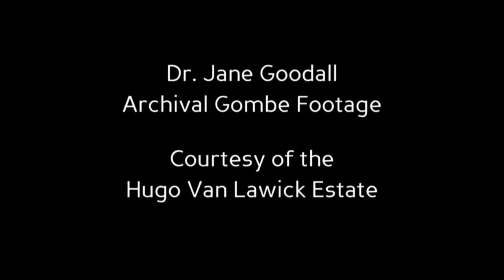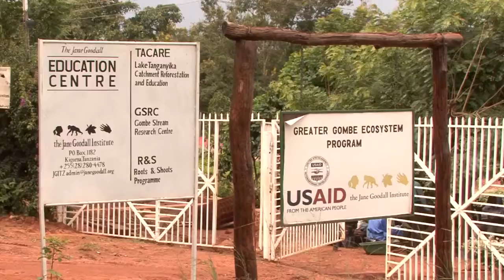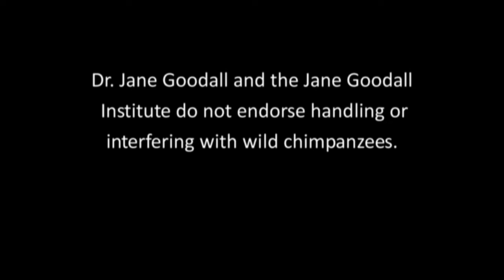2010. Jane Goodall celebra i suoi 50 anni di studi a Gombe, Tanzania.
Anno 2010. “E’ difficile credere che siano passati 50 anni da quando ho iniziato i miei studi sugli scimpanzé del Gombe,”
ha dichiarato la Dr.ssa Goodall. “Mezzo secolo di sorprendenti scoperte ci hanno aiutato a ridefinire il nostro
posto nella natura; e ancora più sorprendente è sapere quanto altro ancora gli scimpanzé hanno da insegnarci.
Attendo di entrare nella prossima metà del secolo”.
Attualmente la ricerca sugli scimpanzé del Gombe costituisce uno degli studi più lunghi condotti sul campo, ed
ha fornito vaste conoscenze sulle emozioni, i comportamenti e la struttura sociale dei nostri parenti più
prossimi. Gombe, va detto, rappresenta anche molto di più: la costante ricerca sul campo e il grande lavoro di
tutela del territorio svolto dall’Istituto aiutano a rispondere ad interrogativi fondamentali quali, ad esempio, la
diffusione di alcune malattie, come fermare la deforestazione, cosa contribuisca al cambiamento climatico e
come migliorare la condizione delle donne nei paesi in via di sviluppo.
L’impatto della ricerca svolta al Gombe investe tutto il pianeta e copre una varietà di discipline scientifiche che
includono etologia, evoluzione umana, antropologia, psicologia comportamentale, sociologia, ambientalismo,
trasmissione delle malattie (incluso l’AIDS), l’invecchiamento e lo sviluppo di mappature geospaziali.